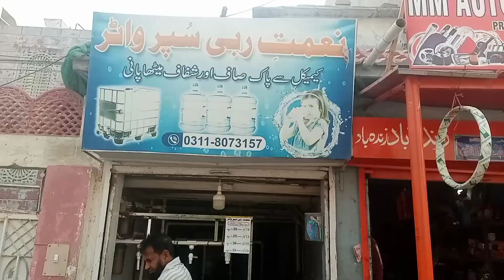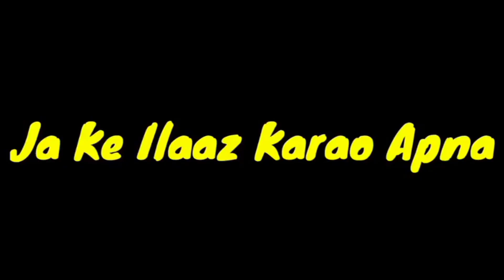Comedy Videos 🤣 😂👍 | Khulla karwana Mehnga Par gya 🥴 Vlog No. 12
Comedy Videos | Khulla karwana Mehnga Par gya

Parul And Veer Indori Funny Video | The June Parul Comedy | Abraz Khan | Mani Meraj | Oye Indori

INDIA v SOUTH AFRICA | CriComedy ep 244

Ertugrul Ka Bhoot | The Fun Fin | Eid Special | Ertugrul Ghazi Drama | Comedy Sketch | Funny Skit

Hareem Shah S*xu@lly H@ra$$ed | Ayeza Khan GETS HATE For This! | Mia Khalifa Request To Fans |

Musician:Vittoria

My Audience Searches :

comedy videos
new funny video
comedy video
funny video 2023
comedy
villege comedy
viral comedy
funny video